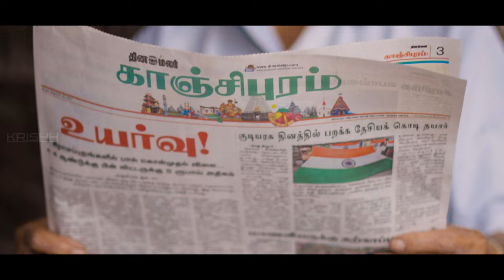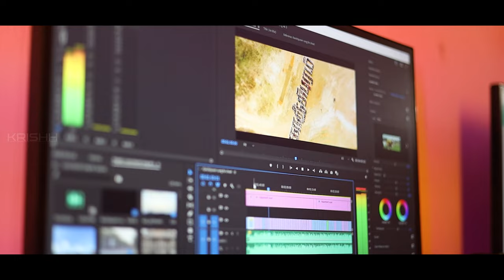I LOVE Kanchi | Tamil Album song | IWORLDTV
I love kanchi tamil album song

Composed by : Krishh
Music programmed : Sharan Kumar
Lyric penned by : Sanjivi Guru
Singer : Krishh - Sharan kumar - Kalpana
Jathi : Pandiyan
Dance : Bharathalaya
Recording : MM2 Studio

Editor :    @abhisheickvfx  & Arun
Media partnered with  @IWorldTV
Camera : @ambalavanan01 & @ameerbasha
Drone : Logesh, GN Drone - Giri, Karthik

Produced by : Prakash Silks & Sarees, Kanchipuam

Specail Thanks to :
Prakash silks & sarees
Sri Sankara Arts & Science
Krishh Music Institute
Krishh Muziko
Bharathalaya dance school